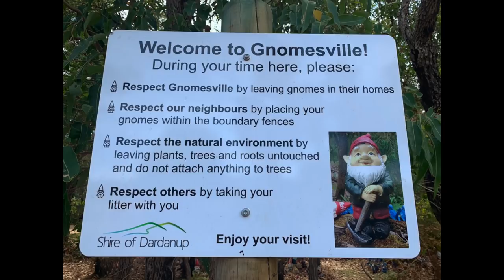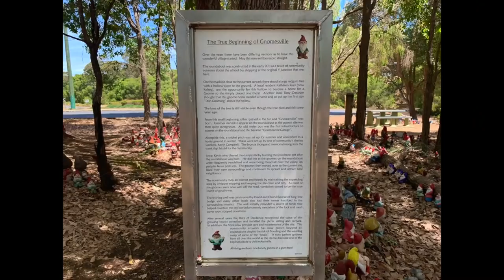My Trip To Australia 🌺 Plants 🌿 Wildlife 🦜Scenery 🏝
Hope you enjoy the footage of my trip to Western Australia 🌴It was lovely to catch up with my parents and friends ❤️
I didn't do too much the last week I was there as I had food poisoning 😩Apart from that I had a fantastic time and was so nice to see the sun again 😆☀️🌴

💚My usual soil mix: Coir compost, orchid bark and perlite 70/10/20 (percent). Sometimes I mix in a bit of household potting soil. Soil mix will depend on type of plant